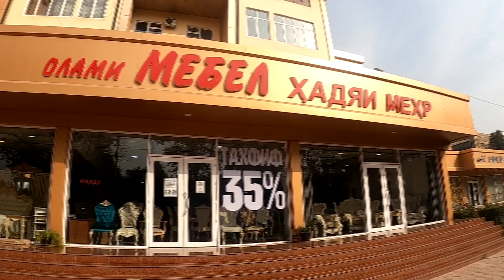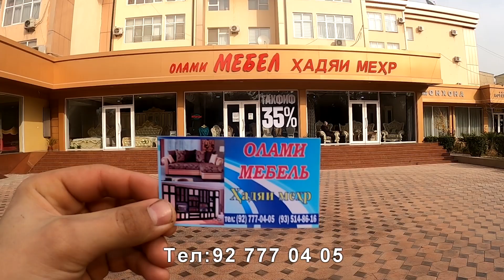Худжанд! Толори Мебели 'Ҳадяи Меҳр'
Агар ки хонаҳои фуруши дошта бошед ба инстаграми мо нависед мо кӯмак мекунем!
Инстаграм Хучанд! 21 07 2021 Авторынок Худжанд!